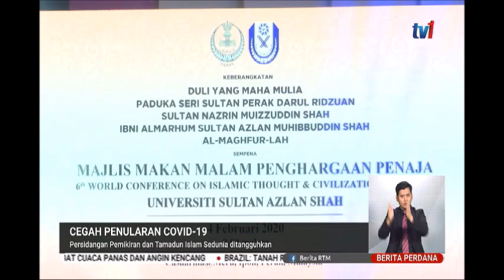4 MAC 2020 BERITA PERDANA - PERSIDANGAN PEMIKIRAN DAN TAMADUN ISLAM SEDUNIA DITANGGUHKAN